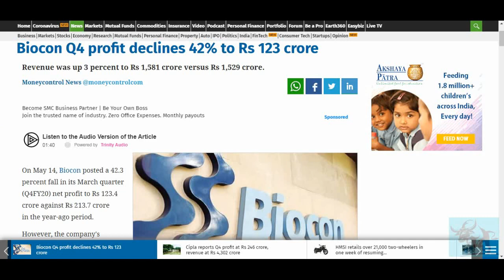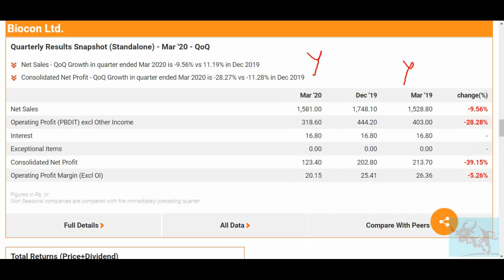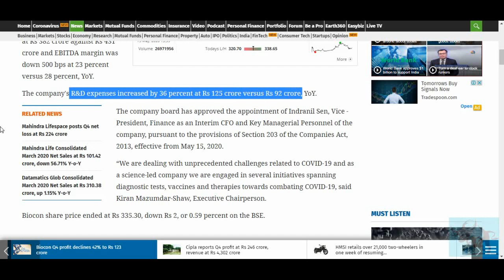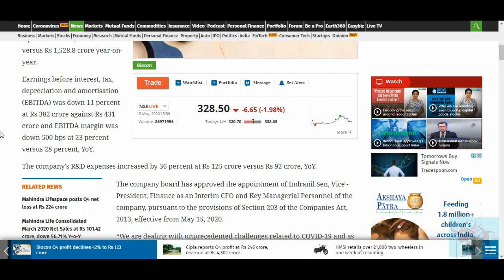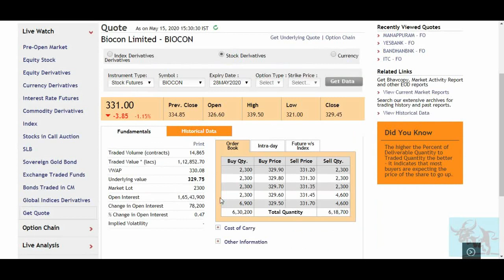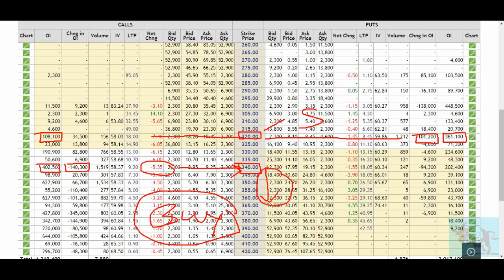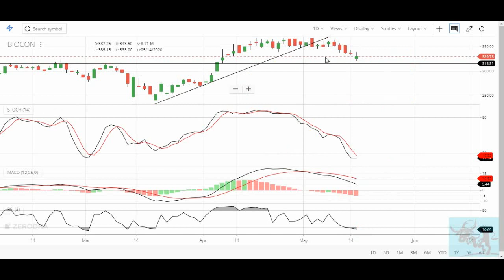Biocon में ख़राब Q4 मार्च नतीजों के बाद अब कौन से Level के Break होते ही बड़ी गिरावट संभव है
In this video, I analyzed Biocon Q4 March Results FY 2020 on the bases of quantitative and technical analysis.